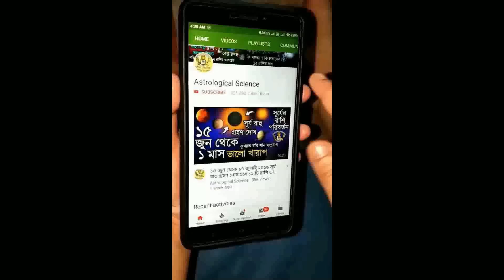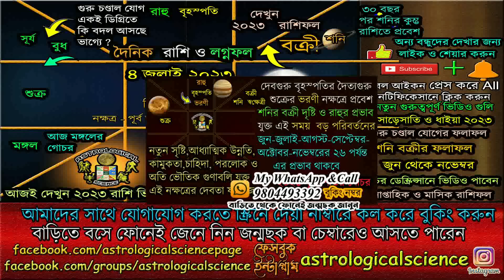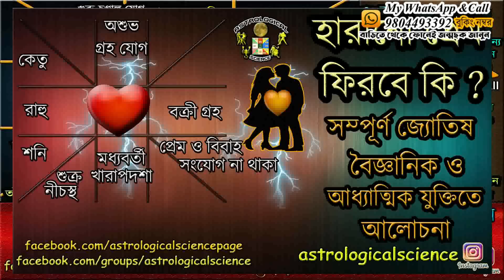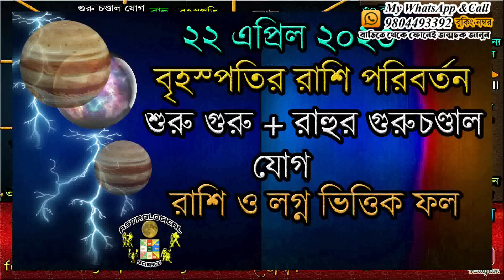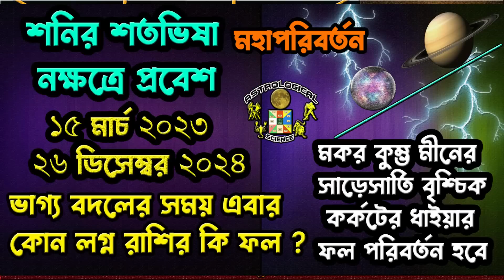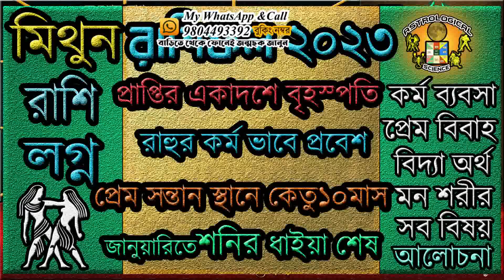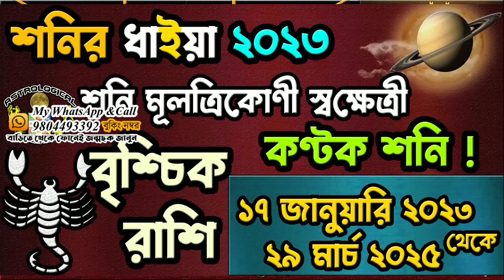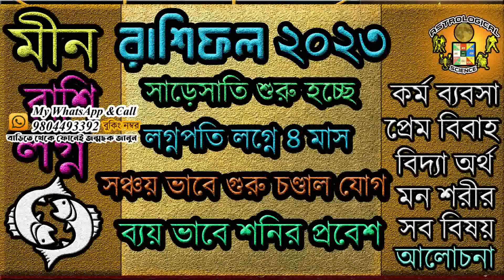Discover Your Future 4 July 2023 আজকের রাশিফল ৪ জুলাই ২০২৩ মঙ্গলবার Dainik Rashifal 4 July 2023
May 2023 Rashifal Bangla মে ২০২৩ এর রাশিফল

✪⚡ ২০২৩ ⚡রাশিফল✪